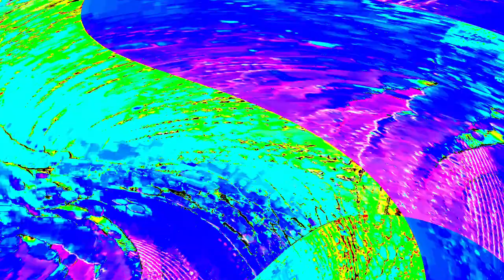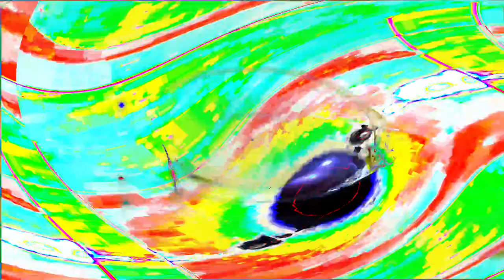[EPILEPSY WARNING] Movie 24 04 23 10h49m12s